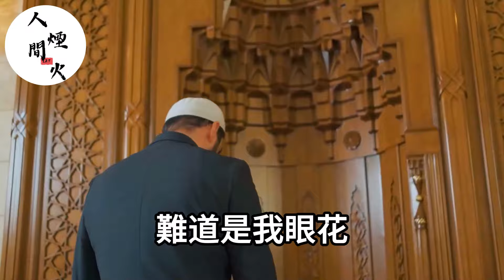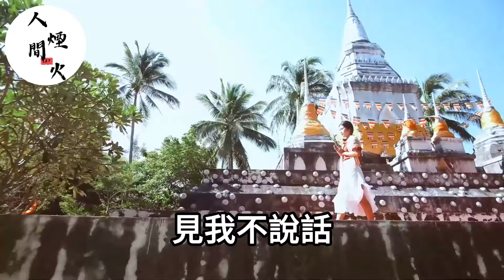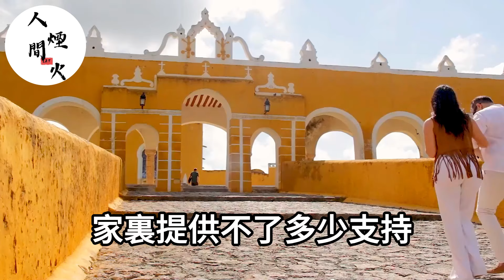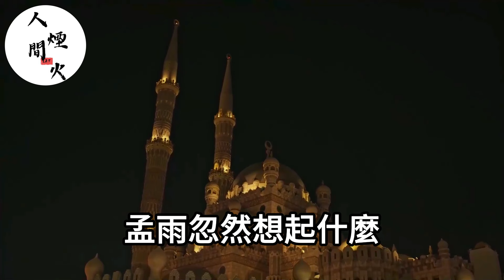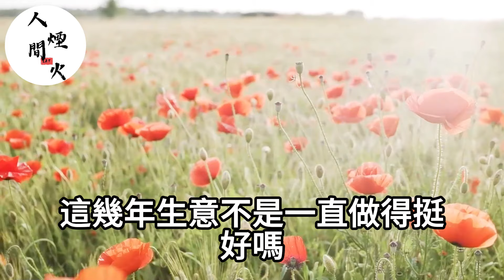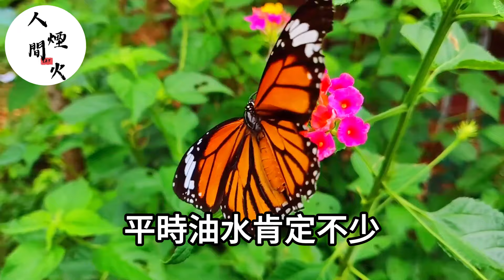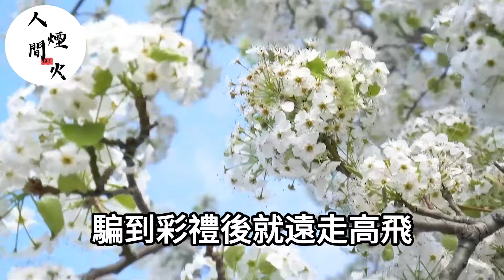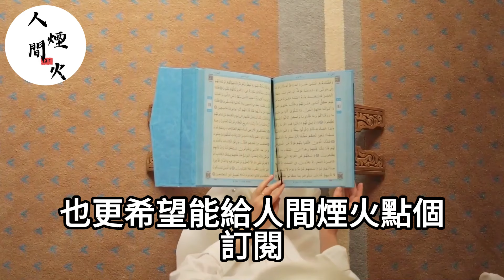老公弟弟意外去世！接來懷孕弟媳居然讓我照顧！不料我看到孕檢報告單！父親一欄竟是老公的名字！我大笑！一紙鑒定書老公當場嚇尿！落日溫情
9號我老公徹夜未歸陪小三！我不哭不鬧主動讓位！轉身繼承億萬家產笑著說：謝謝老公你那份不用分了！他當場跪地求我不要拋棄他！

我在醫院大出血！老公卻在陪白月光過生日！我破產後他大罵：窮鬼離婚！我當場笑著同意！下一秒他跪著求我別嫁給別人！

老公摟著懷孕小三上門挑釁叫囂：你個窮鬼要啥沒啥快滾！不料次日我把收購證明甩他臉上！他翻開看後瞬間傻眼了！

我住院的時候！男友當我面在對面照顧白月光！我當場扇他耳光提分手！兩年後再見面他跪地痛哭著說：你真狠！

婆婆小三聯手一起噁心我！老公也哈哈大笑的說：要封殺我！不料我笑的比他還大聲！我一舉讓他全家牢底坐穿！

我男友為救他的白月光！竟從懷孕的我身上抽血！我暗中生下孩子！反手把證明甩他臉上！他們全家跪地求饒！

婚禮現場！男友和小三雙宿雙飛！她發來錄音和照片，嘲笑著說：我才是真愛！我不哭不鬧當場同意！下一秒渣男小三跪地求饒！

小姑子結婚！老公拿我嫁妝錢給她付首付！我當場掀桌反手一招！讓他們全家淨身出戶！

我陪閨蜜產檢！她電話卻傳來老公聲音！吼道：孩子是我的你能拿我怎麼樣！不料我一招他孩子當場消失！

老公摟著白月光叫囂：要離婚讓我滾蛋！我當場同意！不料他意外離世！我憋笑去參加他葬禮！翻開他遺物那一刻我驚呆了！

結婚夜老公當場把欠條拍桌上！吼道：150萬房車都是借的！拿彩禮嫁妝還！不料我當場宣佈離婚！下一句話老公當場傻眼！

婆婆把我出軌的證據！當全家人面甩我臉上！大罵：滾吧！賤人淨身出戶！誰知我放出錄音！婆婆臉色劇變當場跪地求饒！

老公當我面摟著親姐搞亂倫！不顧我發著40度高燒！不料我一張協議書甩他臉上！他看後被當場送進ICU！

老公與白月光聯手設局猥褻我！等我發現後卻早已中計！不料我笑著掏出協議！下一秒他瞬間跪地求我饒了他！

老公手機竟有幼兒家長群！不料被我發現後！他竟然想把母子接來讓我撫養！我笑著假裝同意！我一舉送他們街頭乞討！

婆婆闖婚房立家規！老公卻要我忍：她是我媽！我當場掀桌：沒斷奶嗎！下一句話他全家當場跪地傻眼！

婚禮當晚老公摟著白月光躺婚床！反手扇了我一耳光！不料我是億萬富豪他跪地挽留！我：滾！別髒了我耳朵！

老公去世留下巨額財產！小三小四帶證據來分家產！看到證據我差點笑出了聲！反手甩出證明！你們配嗎？

我結婚當天！婆婆拿出99頁家規讓我背！我當場掀桌！反手拿出208頁：誰先背？

婆婆偷賣掉我養了8年的狗！我當場沖進醫院！反手做了個讓她後悔一生的決定！她當場跪地痛苦不已！

新婚後我拒絕上交30萬彩禮！反被婆婆怒扇7個巴掌！我拍手笑著說：婆婆打的好！不料她當場跪地痛哭：我錯了！

老公出軌保姆並懷孕！我等保姆產後主動上門：老公恭喜你多了個弟弟！他看到我手上的報告單！瞬間跪地傻眼！

老公請的保姆工資八九千！卻什麼活都讓我幹！我不哭不鬧！直到全部財產到手：謝謝老公一路走好！

老公意外死在小三懷中！他全家聯手小三來搶遺產！法庭上我忍不住的大笑！當場甩出報報告：你們配嗎？

婆婆看著我7個月的孕肚，一把將我推下樓！吼道：小野種流產去吧！不料我一句話讓婆婆嚇瘋了！

我被全家罵是災星！將我趕出家門！不料養父收養我後變首富！他們瘋了般找我！跪求我回家！

婆婆把女兒關洗衣機！我老公卻翻臉說：我媽沒錯！不料我當場宣佈離婚！半年後母子倆跪地乞求我回家！

我老公的葬禮上！小三帶著私生子爭家產！我看了眼小孩當場失聲大笑！不料我一張紙單小三直呼認錯人了！

我資助的女學生邀請我參加婚禮！新郎竟然是我老公！不料我一句話！現場眾人瞬間目瞪口呆！

我老公被捅幾十刀身亡！我假裝痛哭看著他的屍體！努力讓自己不要笑出聲！下一句話員警當場傻眼！

我老公患癌求我掏錢！他以為我不知道他養著懷孕小三！我笑著在家屬同意書上簽字！下一秒他當場跪地求我撕了！

兩個孩子去世！我老公跟沒事人一樣陪著懷孕小三！我當場把離婚協議甩他臉上！下一句話他當場跪地求饒挽回！

結婚當天！惡毒婆婆逼我給長輩磕頭敬茶！我當場掀桌宣佈離婚！下一秒婆婆當場跪地求饒！

紀念日當天！未婚夫和情人床上實況表演！他以為我會被擊垮！不料我一計反擊一頓哢嚓！狗男女當場跪地求饒！

我產後抑鬱！還慘遭老公婆婆逼迫虐待！但他們不知道豪宅擁有者是我！不料我果斷賣房！下一秒讓他們全家街頭乞討！

我爸葬禮上！繼母帶著私生子公然搶奪遺產！她笑著掏出親子鑒定以為穩贏！不料我反手掏出我爸凍存樣本！她當場傻眼嚇癱在地！

老公白月光在朋友圈秀恩愛！不料轉眼哭得很慘！我笑著走到他面前說：寶貝別急，還有大禮！

公婆把財產給小叔子！竟讓我出錢養他一家！我當場宣佈離婚別賴上我！下一句話婆婆瞬間嚇傻！

老公和前妻偷腥被我捉奸！我瀟灑讓位當場宣佈離婚！他們嘲笑我會一無所有！我偷笑著反手停掉他銀行卡：別髒了錢！

房產證是老公初戀名字！我找他理論卻慘遭家暴！他不料我把報告單貼他公司大門！下一秒眾人哈哈大笑！他當場面如死灰！

婆婆嫌我沒生男娃，要我老公另娶！我麻溜讓位：當場甩出報告單，不料婆婆看了一眼兒子，當場嚇暈過去！